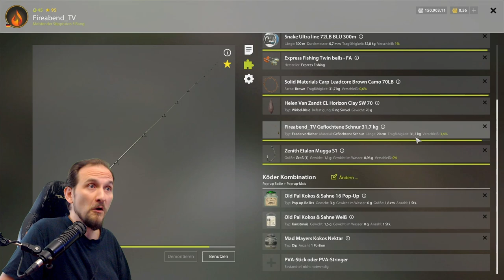Russian Fishing 4 - Bärensee - Karpfen Spot